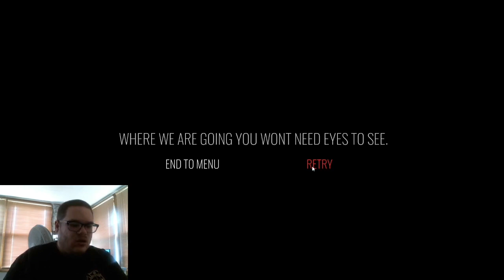GOING INTO THE VOID FROM HELL!! | The Voidness (Part 2) [Earth Day Special]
Hello everyone! Happy Earth Day guys. Welcome back to The Voidness, and I actually know who made the game. Do you remember Backrooms 1998 I played last year? Well, Steelkrill Studio made this on the Unity engine, which also request he microphone just like the previous game, Backrooms 1998. A couple of minutes later after collecting the first aid kit, the shell and the new astronaut suit, I decided to hide from whoever that created was after connecting the shell to the thingy you steer and a few moments later, I stepped into the void to get to Base 2. Along the way, there are creatures lurking when you use the scanner to shoot the floors, the walls and ceiling, so you could actually see wherever you go. Puzzles too as well! Anyways, enjoy and Happy Earth Day!